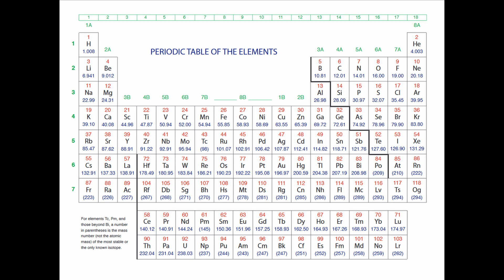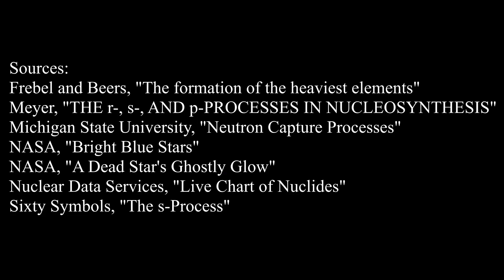Stars and Neutron Capture - Cards Against Humanity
A mini-lecture on the s- and r-processes for the Cards Against Humanity Science Ambassador Scholarship.